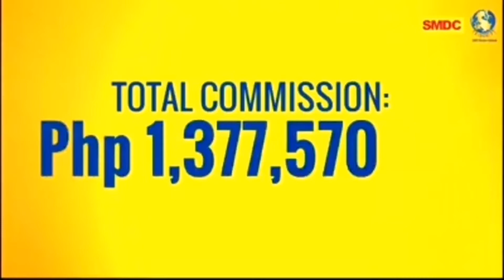workfromHome. ANO ANG MAGANDANG PAGKIKITAAN HABANG NASA BAHAY.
ito Ang tutuong magpapayaman
Sayo.

long-term wealth!

Ang pinaka-ambisyoso na plano ng SMDC ay sa wakas ay natupad.  Isang Township Project, isang una para sa SMDC ... GULANG RESIDENSI na tinawag bilang "GOLD CITY" na matatagpuan sa tapat mismo, NAIA Airport Terminal 1.

 ✔️ Ang Buwanang Pamumuhunan ay nagsisimula @ Php 18,900
 ✔️ Kinakailangan ang zero / Spot DownPayment
 ✔️ 1 Bedroom Unit 25.40sqm / 2BR Unit (Magagamit din)
 ✔️ 12% na mababayaran sa loob ng 48 buwan (Promo Lamang)
 ✔️ Bayad sa Pagreserba ng Promo Php25,000 Lamang
 ✔️ Magkakaloob ng Panimulang Presyo

GetSMDCGoldResidences - Isang 11.6- ektarya na master-plan na pamayanan sa tapat ng Ninoy Aquino International Airport, ang konsepto para sa unang bayan ng SMDC ay ang maging pamantayang ginto- isang tagpo ng modernisasyon, dinamismo, pagbabago, at prestihiyo, tiniyak sa lahat ng mga lugar nito.

 # SMDCParañaque

ambitious plan of SMDC had finally came to reality. A Township Project, a first for SMDC... GOLD RESIDENCES dubbed as the “GOLD CITY” located just across, NAIA Airport Terminal 1.

 ✔️ Monthly Investment starts @ Php 18,900
 ✔️ Zero Required / Spot DownPayment
 ✔️ 1 Bedroom Unit 25.40sqm / 2BR Unit (Also Available)
 ✔️ 12% payable in 48 months ( Promo Only )
 ✔️ Promo Reservation Fee Php25,000 Only
 ✔️ Avail Introductory Price

GetSMDCGoldResidences — And
 11.6- hectare master-planned community right across the Ninoy Aquino International Airport, the concept for SMDC’s first township is to be the gold standard- a convergence of modernization, dynamism, innovation, and prestige, assured in all its areas.

pindutin Ang Bell botton at piliin pindutin Ang all para updated kayo sa susunod Kong videos.!